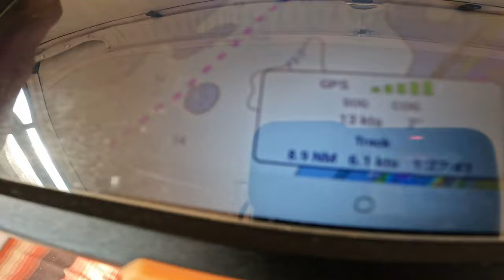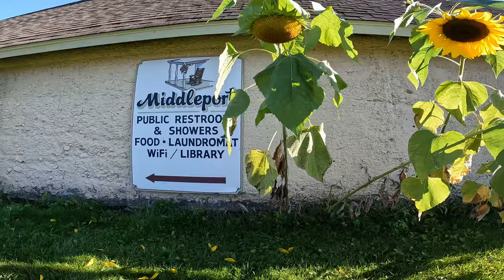Cruising the ERIE CANAL | Buffalo, Tonnawanda, Lockport & Middle Port [E 280]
This feels like the real beginning of the journey South. We motor to Buffalo, New York where we have serious issues checking into the US. In Tonnawanda we officially enter the Erie Canal. We enjoy a stroll through Lockport before going through the locks. Middleport welcomes us to what life on the canal really is.

HELP us get what we NEED Amazon Wish List